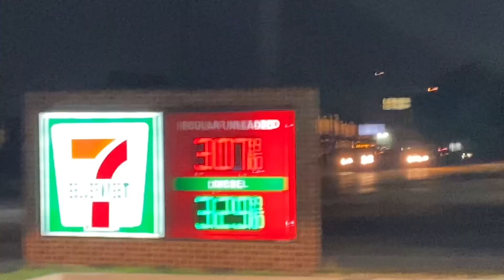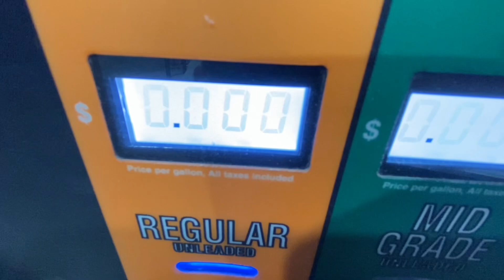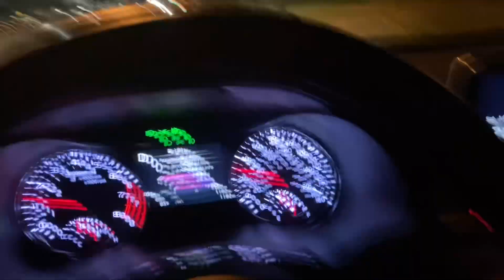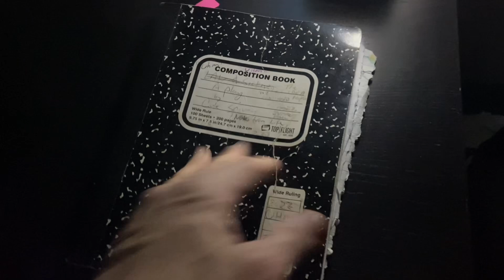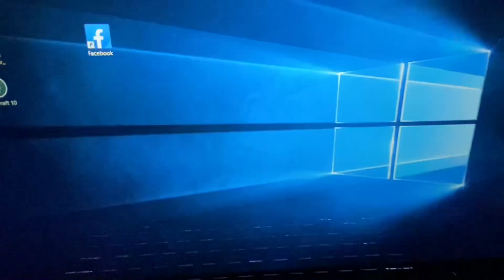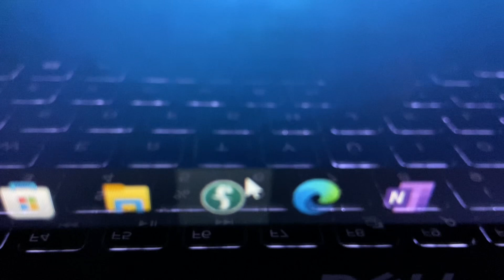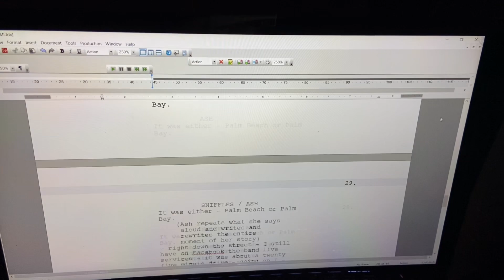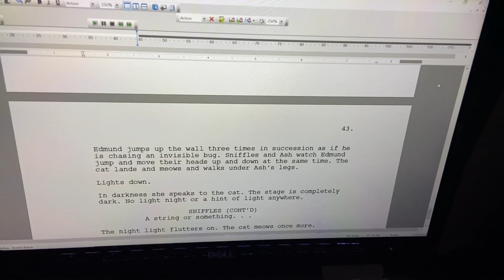Back to kitty and Linda - 711 Hi Pro Snickers, Writing my new play, “UHM!” (Scroll) & Chicken Dinner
Back to kitty and Linda - 711 Hi Protein Snickers, Writing my new play, “UHM!” (Scroll) & Chicken Dinner prayer

Also named, Cole Spivey YouTube channel.

Thanks y’all,
TheColeandLindaFilmmakerBand
p.s.s.

Thecoleandlindafilmmakerband

Literature friends.

LLC.